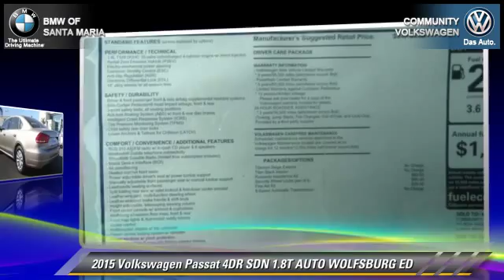2015 Volkswagen Passat SAN LUIS OBISPO,SANTA BARBARA,SANTA MARIA,PASO ROBLES,BAKERSFIELD 6366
2015 Volkswagen Passat

COMMUNITY BMW VOLKSWAGEN OF SANTA MARIA, PROUDLY SERVING SAN LUIS OBISPO, SANTA BARBARA, SANTA MARIA, PASO ROBLES, BAKERSFIELD, AND SURROUNDING CALIFORNIA LOCATIONS. THIS TITANIUM 2015 Volkswagen PASSAT IS EQUIPPED WITH A 1.8L 4-Cylinder DOHC, AUTOMATIC TRANSMISSION, AND RECEIVES AN ESTIMATED 24 City/34 Hwy MPG.